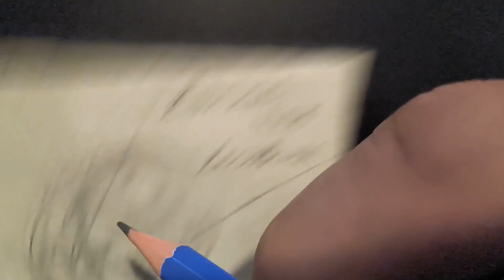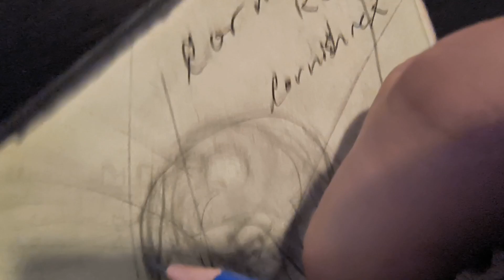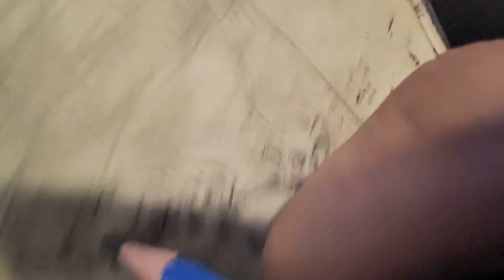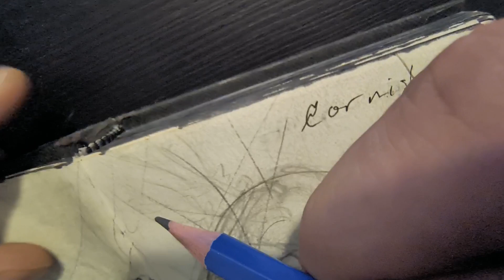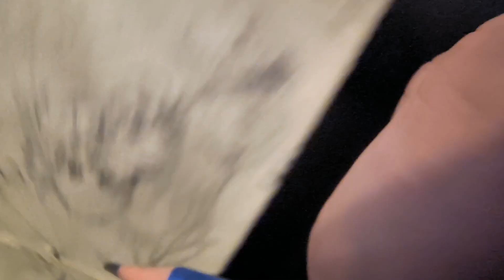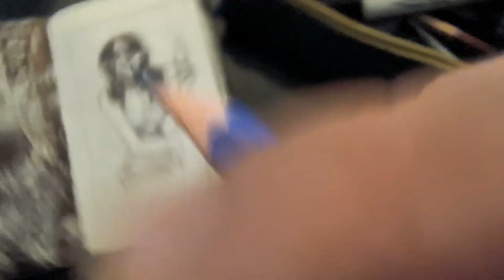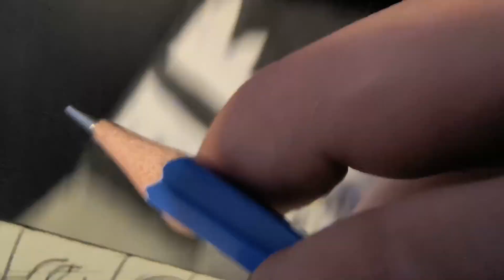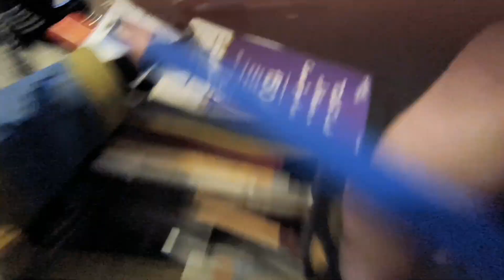You're a PENCIL with ADHD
first attempt to asmr

ATTENTION: peut causer des étourdissements et contient des bruits de reniflement parceque j'ai un rhume, on entend aussi des voitures dans le background et des fois ya des sons random trop fort pour rien. Tel quel. as is.